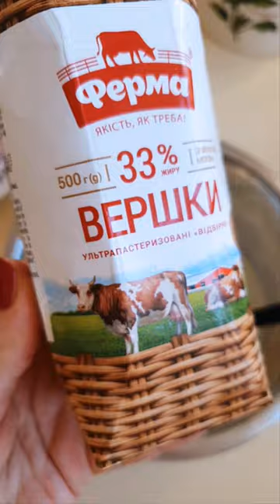Ганаш з білого шоколаду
Ганаш з білого шоколаду ніжний і шовковистий, з насиченим ароматом какао – він ідеально доповнює макаруни, торти, чизкейки й свіжу полуницю та лохину. Та навіть панкейки з ним теж топчик!

Французький ганаш має дуже цікаву історію й з’явився завдяки… банальній помилці! У середині XIX століття учень французького шоколатьє Сіродена, власника паризької кондитерської Patisserie Siraudin, випадково пролив у шоколад гарячі вершки, за що розгніваний господар і назвав його «Ganache!», що у перекладі з французької означає «бовдур». Попри те, що результат цієї помилки виявився надзвичайно вдалим - просторічна лайка так і залишилася новому вишуканому крему.
Склад ганаша з ХІХ століття практично не змінився. Для його приготування так само береться чорний шоколад з високим вмістом какао і жирні вершки. Від якості цих інгредієнтів залежить якість самого ганаша, тому вершки неодмінно повинні бути свіжими, а шоколад – справжнім. Це означає, що до його складу повинні входити виключно какао-порошок, какао-масло, цукор та ваніль.
У сучасному світі ганаш популярний як ніколи. З одного боку, його багатий шоколадний смак дозволяє йому вже багато десятиліть залишатися традиційними ласощами. Адже сьогодні, в епоху загального залучення до здорового способу життя, справжній шоколад, що становить основу для ганаша, вважається чи не єдиною допустимою насолодою в дієтичному харчуванні, а його рослинне походження дає йому можливість бути в меню навіть аскетичних прихильників сироїдіння.
Залежно від обсягу вершків, що додаються в шоколад, ганаші поділяються на м’які й тверді. М’які ганаші містять максимально можливу кількість вершків і при кімнатній температурі є практично рідким соусом, в який зручно занурювати ягоди та фрукти. Також його використовують для прошарку макарунів, тістечок і торів. Твердий ганаш застосовується для виготовлення трюфелів, глазурі та начинок для цукерок.
При використанні чорного шоколаду ганаш буде густіше, ніж при використанні білого шоколаду.
Ще одним не обов’язковим, але частим інгредієнтом ганаша є вершкове масло. Як правило, воно використовується для того, щоб надати продукту необхідну для застосування кремову консистенцію: чим більше вершкова складова, тим пластичніше виходить маса.
Однак при всьому різноманітті складів, консистенцій і застосувань, всі ганаші поєднує одне: це неодмінно однорідний, гладкий і блискучий крем, в якому неприпустимі ніякі пластівці, грудочки й крупинки.
Отже, почнемо!
Розтоплюємо на водяній бані на дуже маленькому вогні у середній мисці
• 200 г білого шоколаду і додаємо
• 50 мл вершків жирністю 30%-35% нагрітих до 60 градусів (для м’якого ганаша для ягід та фруктів збільшуємо кількість вершків до 100 мл)
Враховуйте, що при співвідношенні вершків та шоколаду один до одного вийде щільна трюфельна маса, з якої можна легко сформувати цукерки. Для приготування глазурі для шоколадного торта оптимальним є співвідношення один до двох, тобто одна частина вершків до двох частин шоколаду. На праліне частка шоколаду збільшиться до трьох четвертих. Саме в такій пропорції знаходяться інгредієнти ганаша Callebaut під назвою Crème à la Carte, що робить структуру цього ганаша м’якою та податливою.

Вершки треба вводити в шоколад неодмінно гарячими, щоб шоколад у жодному разі не згорнувся в крупинки й не надав ганашу неприємної зернистості.
Також для м’якого кремового ганаша за бажанням додаємо:
• 50 г вершкового масла – м’якого кімнатної температури

Добре перемішуємо силіконовою лопаткою плавними коливальними рухами зсередини до країв миски.
Після того, як суміш повністю з’єднається, ганаш відставляємо й даємо йому охолонути до кімнатної температури. У цей час за бажанням до нього можна додати ром або лікер. Потім відправляємо Ганаш з білим шоколадом на годину в холодильник, щоб він схопився, але не застиг. Після чого дістаємо й збиваємо до легкого повітряного крему. Не перестарайтеся, бо шоколад може відокремитись від вершків.
Ганаш з білого шоколаду готовий!
М’який Ганаш з білого шоколаду подаємо зі свіжими ягодами або фруктами у маленьких низьких боулах Portmeirion Botanic Garden або покриваємо зверху чизкейк чи з’єднуємо половинки макарунів. А твердий використовуємо як глазур для Тістечка Картопля з Маскарпоне або свіжої полуниці.